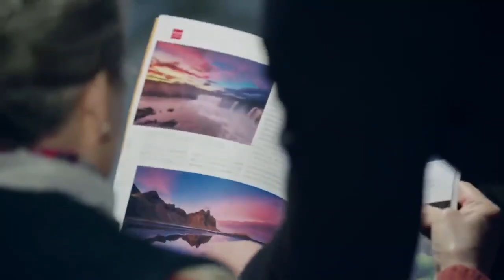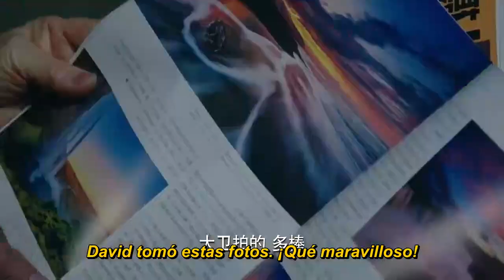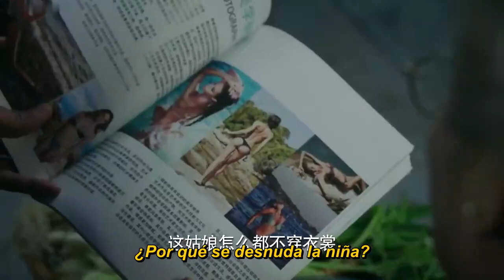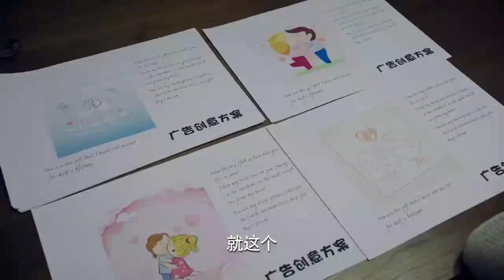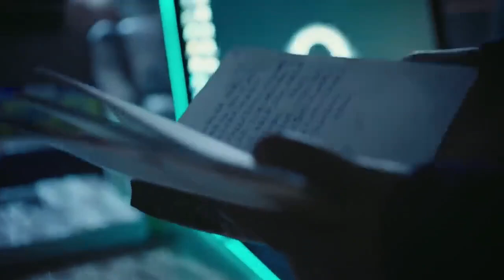[ESP SUB] Shi Cha Hai - EP 10 (Historia de China Moderna, Los hutongs de Beijing)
[ESP SUB] Shi Cha Hai - EP 10 (Historia de China Moderna, Los hutongs de Beijing, Guan Xiao Tong (Gabrielle / Traey Miley) Wu Lei)

 Guan Xiao Tong,    Wu Lei,     Liu Pei Qi,    Lian Yi Ming,    Long Fei
 Cao Cui Fang,  Zhang Xi Lin,  Zhang Xi Lin,    Liu Min,    Niu Li

【Resumen de la historia】
Una historia que sigue a tres generaciones de una familia china moderna que vive en los Hutongs
de Beijing.
Más preciso, la obra nota que la vida, el trabajo y el estudio de tres generaciones de la familia de Zhuang Weitian en Shi Cha Hai Hutong en Beijing como línea principal, contando el relato diario de una familia moderna, trivial y llena de felicidad .

[Hutong:  son los callejones que forman el casco antiguo de la ciudad de Pekín, China]